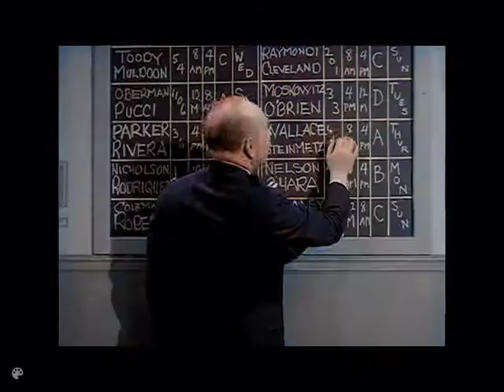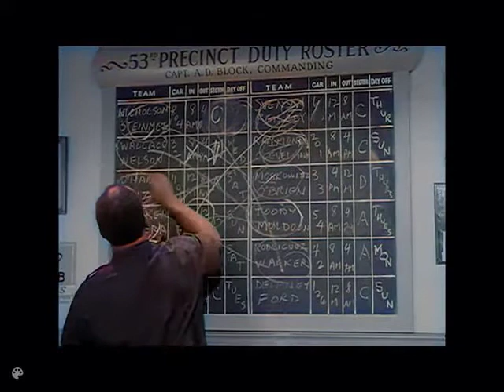Car 54 Where Are You S01 E01, The Classic Police Tv Show of the 1950's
An American sitcom that aired on NBC from September 1961 to April 1963, is the story of two New York City police officers based in the fictional 53rd precinct in The Bronx. Car 54 was their patrol car. The series was filmed in black-and-white and had a rotating group of directors, including Al De Caprio, Stanley Prager, and series creator Nat Hiken - who helmed several episodes. Filming was on location, and at Biograph Studios in the Bronx.